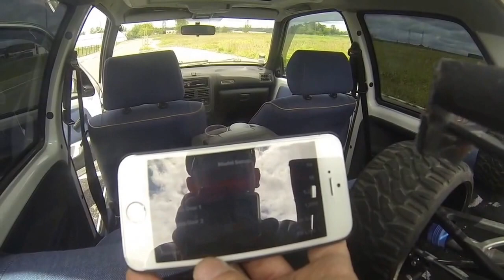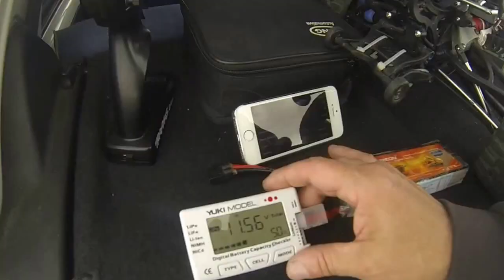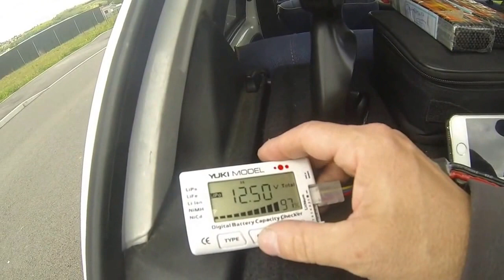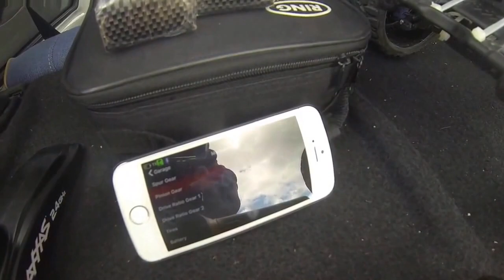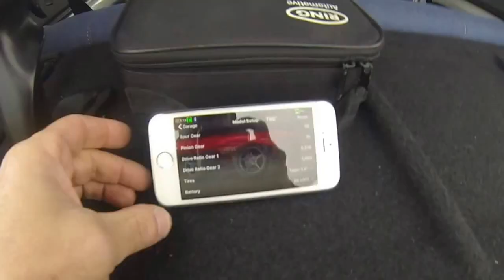E revo testing Battery Lipo with Temp Gopro 720p 07 05 2017